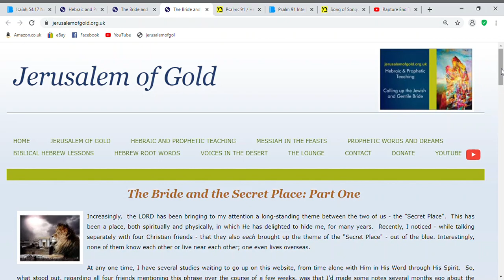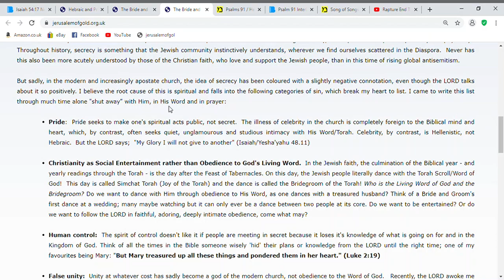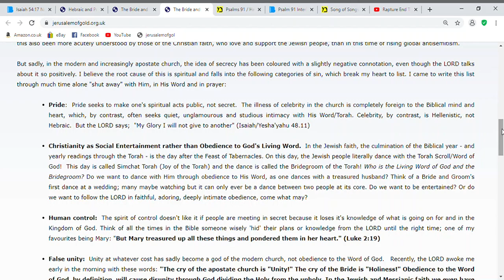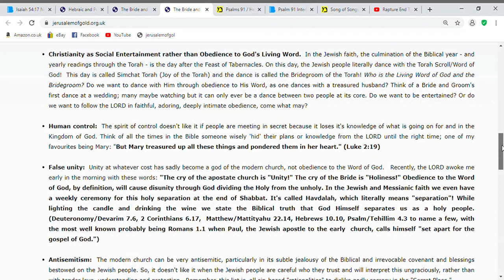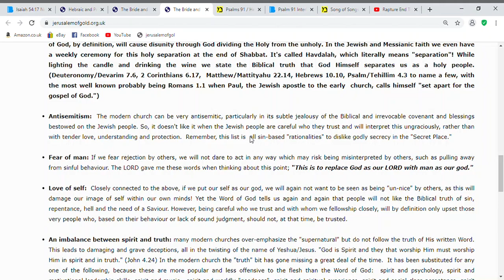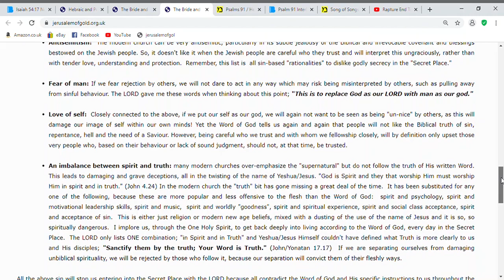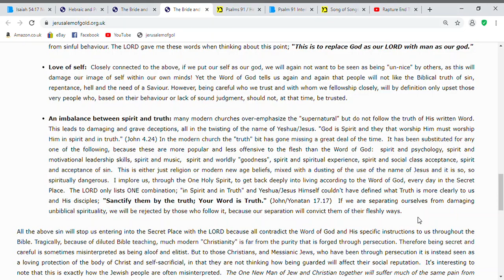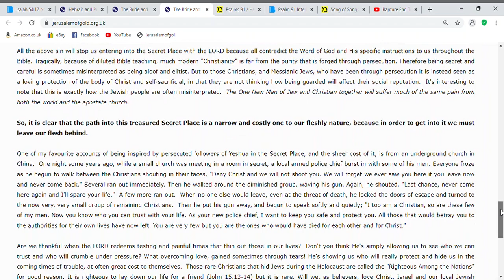The Bride & the Secret Place 2 of 2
Given back in 2015 this second video on "The Bride and the Secret Place," explores what stops us entering into the Secret Place described in His Bible, or what may hinder us from abiding securely in His Secret Place with our LORD Yeshua. As I was recording this, the LORD God also put on my heart how this will help those left behind in the Tribulation prepare to be wise and as hidden as possible in His Secret Place; much like the first century church, and persecuted believers worldwide today.

If you are His Bride hidden under His Wings, please be encouraged and resourced by this two part spoken word study, and please intercede for those who will learn this way of life during the Tribulation. I don't need to tell you, treasured brothers and sisters in Yeshua, that increased persecution of those who follow the God of the Bible is increasing rapidly.

The LORD moved me to put the two videos on the Bride and the Secret Place up in a back to front order, with this first part actually coming second. (The first part includes the Hebrew Word Study on the "Secret Place" which is stunningly bridal in meaning, exploded via Psalm 91:1 in the Hebrew.

But enjoy in either order that suits you. Just know there is a second video to this. I hope both parts really strengthen you if you are being drawn out of a false, worldly church system to become a Bride of Christ, by His Loving conviction and rescue. The hour is so late!!! Bride stay tucked under His Wings in humility, repentance and obedience to His Word through His gift of His Holy Spirit. The Spirit and the Bride say Come LORD Yeshua! Hidden in Yeshua's Love.